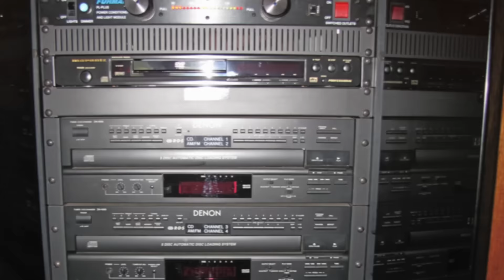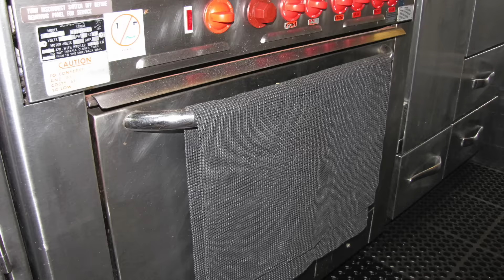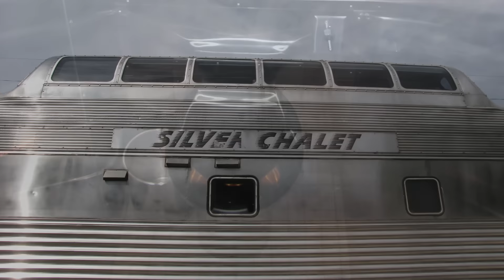Private railcar "Silver Chalet"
Sold by Ozark Mountain Railcar